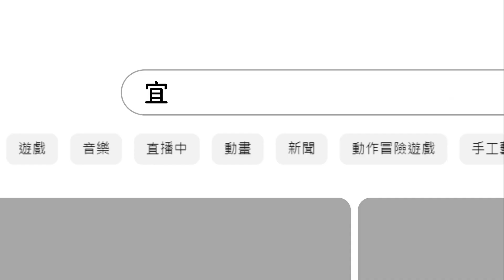【宜蘭攝影玩家】南方澳 古公三王聖誕 2023